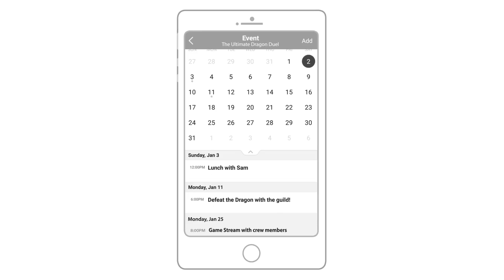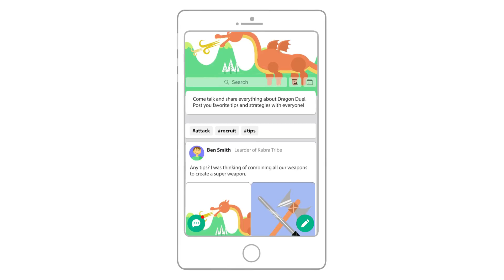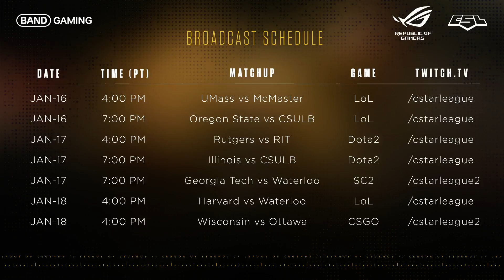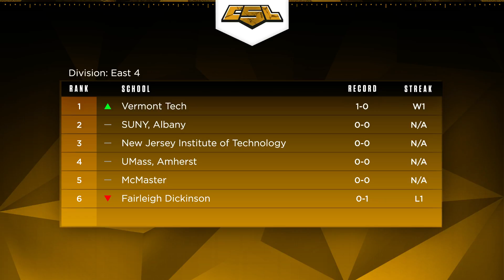ULoL Campus Series: UMass(0-0) vs McMaster(0-0) - Game 1